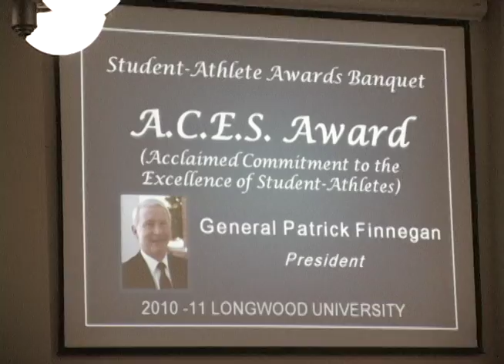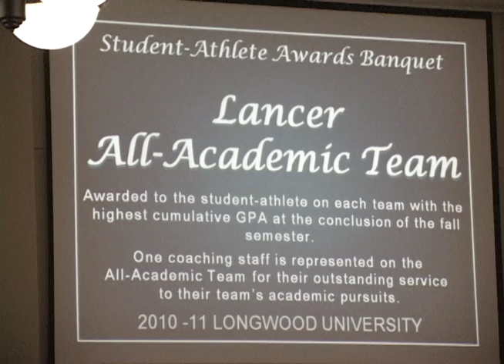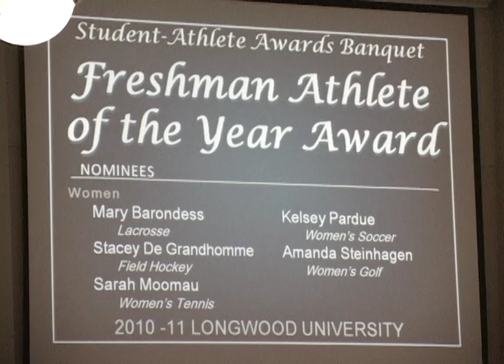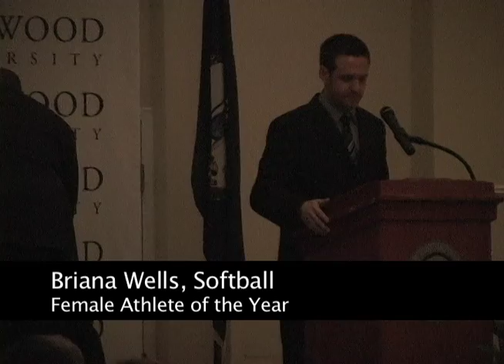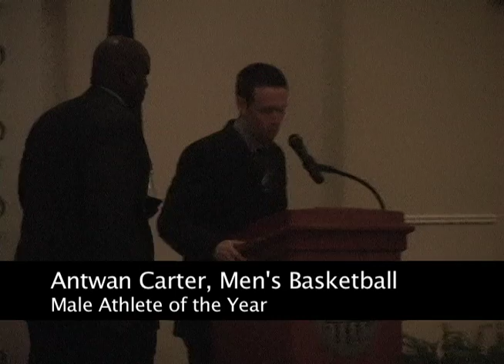Longowod 2010-11 Student-Athlete Awards Banquet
Longwood University Athletics announced its annual award winners at the 2010-11 Student-Athlete Awards Banquet Monday, April 25. The top award winners were senior softball standout Briana Wells and junior men's basketball standout Antwan Carter, named the school's female and male Athletes of the Year, respectively. Wells won the award for the second-straight year, while senior women's soccer team member Lauren Trizna was presented with the school's Jimmy Yarbrough Inspiration Award.

To access a list of all award winners and read the release, please visit this